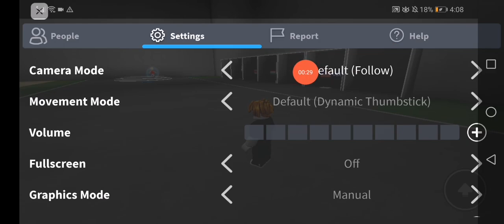🔧How To Fix LAG And Boost FPS In Roblox - 2022 ✅ | Roblox FPS Increase Guide On ANY PHONE OR PC!